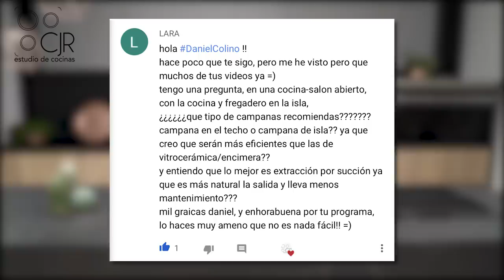COCINA con CRISTALERA 🧐 al salon COCINAS CJR SANTOS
Te gustaría unir tu cocina al salon ??? te dan miedo los olores en tu cocina salon ??? En este video vamos a ver como se pueden tener las dos cosas , una cocina abierta al salon y a la vez cerrada por unas enormes cristaleras.
Esta preciosa cocina moderna blanca no le falta de talle , muebles altos plegables , doble frigorifico side by side , torre de lavavajillas horno y microondas .
Las cocinas con cristaleras son una solución perfecta para presumir de cocina desde todos los ángulos .
Sin duda la encimera en Dekton nos llama la atención , con esas vetas ta reales parece sacada de una montaña !!!

TEXTO DESCRIPCIÓN